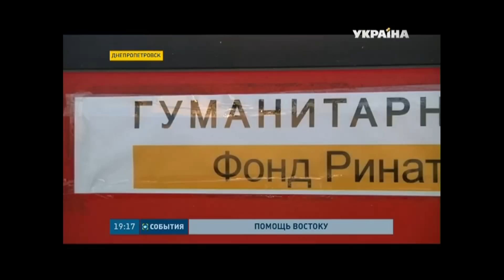Колонну 15-го Гуманитарного рейса Рината Ахметова не пропустили на блок-посте возле Курахово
Фуры, которые везут в Донецк 350 тонн помощи для детей и взрослых, - простаивают на морозе. Все документы на доставку благотворительной помощи штаб подготовил в срок, и в том же порядке, как ранее. Однако новые правила оформления благотворительных грузов требуют дополнительных документов и согласований. О гуманитарном рейсе и тех, кто ждет помощи - Юлия Миншакирова.